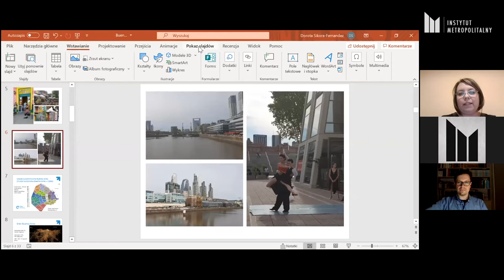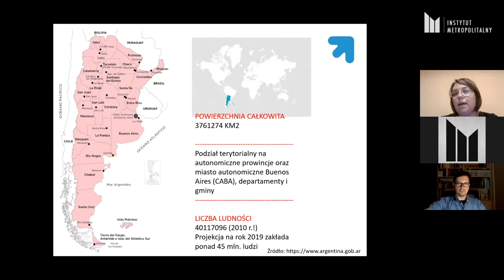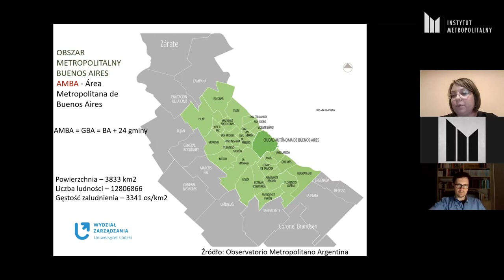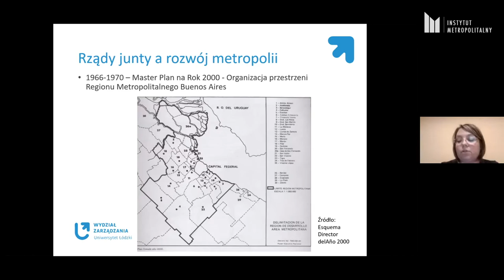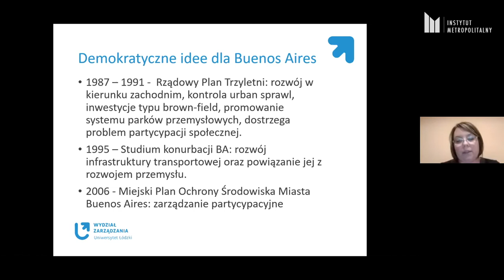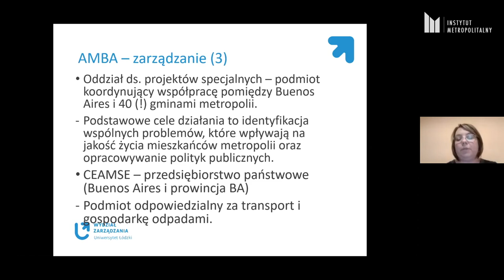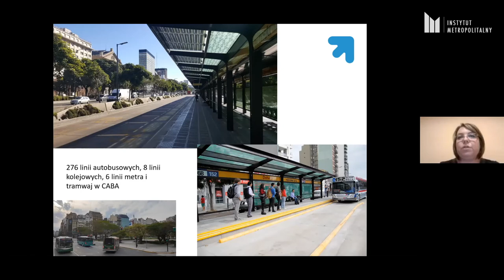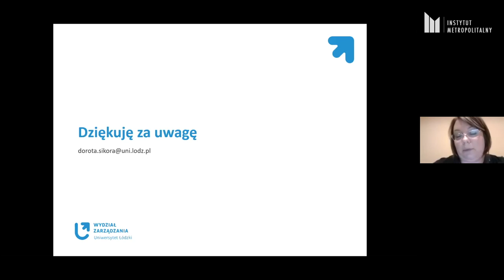"W pierścieniu wielkiego Buenos Aires - trzy wymiary metropolii" Metropolie Świata. Sikora-Fernandez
We wtorek 9 marca 2021 r.odbył się wykład dr. Doroty Sikory-Fernandez (Zakład Zarządzania Regionem, Katedra Zarządzania Miastem i Regionem, Wydział Zarządzania, Uniwersytet Łódzki) pt.: "W pierścieniu wielkiego Buenos Aires - trzy wymiary metropolii" w ramach nowego cyklu Instytutu Metropolitalnego METROPOLIE ŚWIATA.
Dyskusje moderował dr Jakub H. Szlachetko.